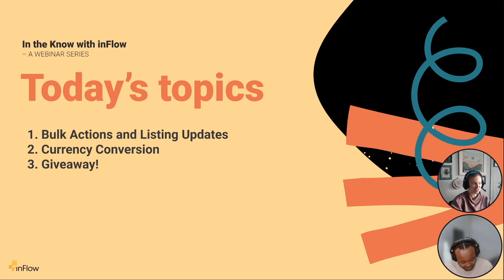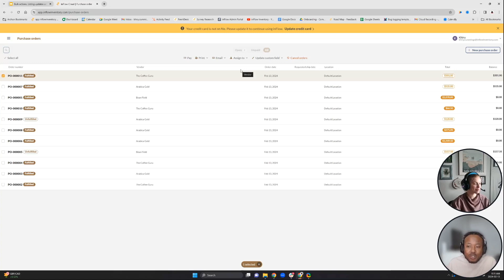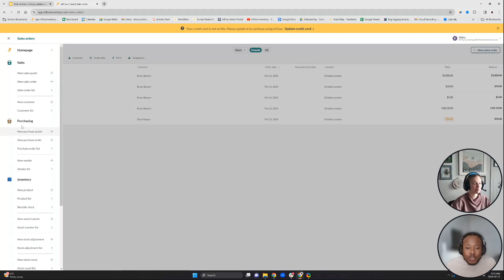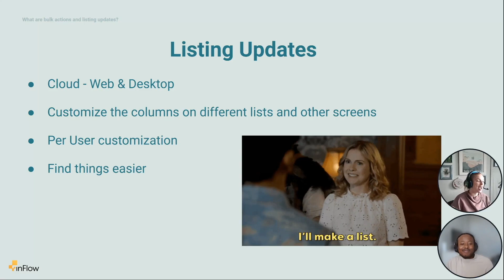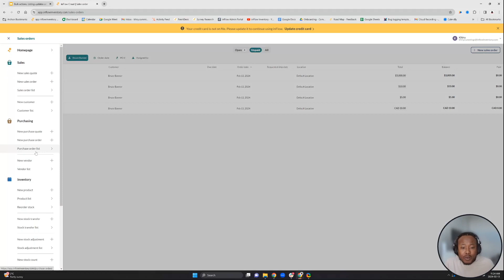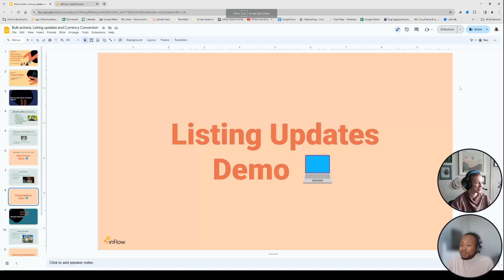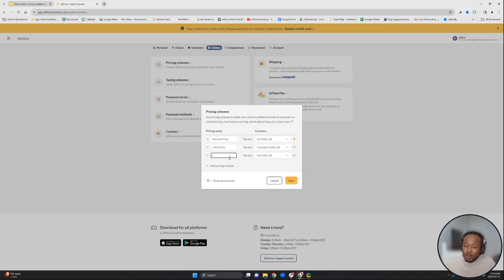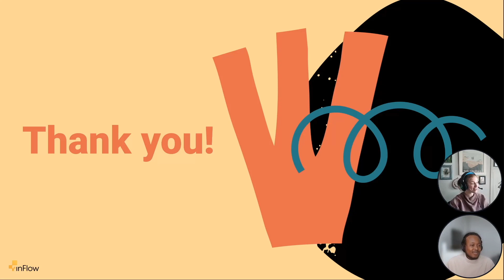Webinar: inFlow Bulk Actions, Currency Conversion, and Listing Updates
Watch this educational webinar to learn more about our newest release on Bulk Actions, Currency Conversion, and Listing Updates!

00:00 Introductions
4:58 What are bulk actions
17:10 Listing updates
29:37 Currency conversion
37:12 Outro

Look at our knowledge based articles on more how to’s and troubleshooting